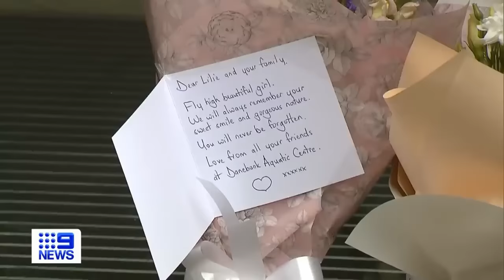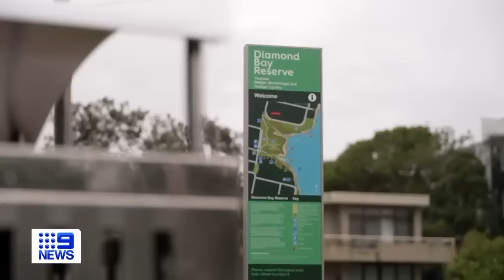She Thought she was Safe, but Actually Walked into a TRAP: The SAVAGE Murder of Lilie James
Lilie James was just getting started on her life: Getting a new job, graduating university, and dating new people. However, Lilie's life was abruptly cut short on October 25, 2023. Police discovered CCTV footage that showed Lilie walking into her death, and the person responsible was a shock to everyone who knew her.

What are your thoughts on Lilie's case? Let's discuss in the comments.